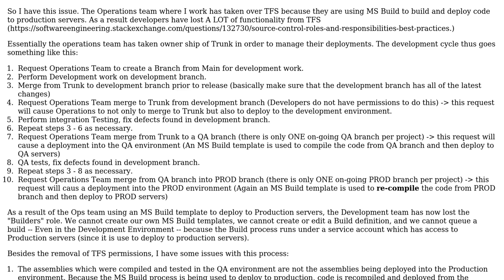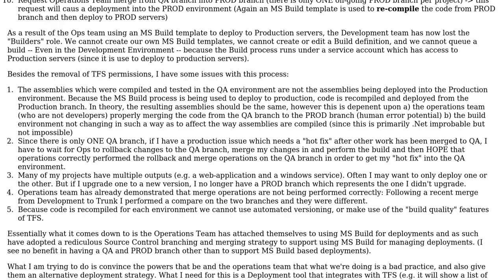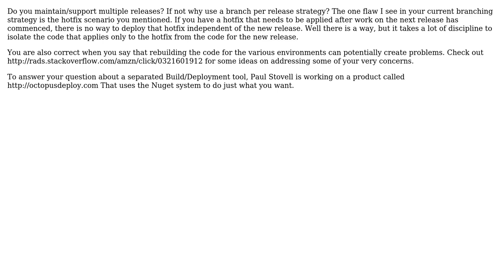Software Engineering: Deployment Tools that Integrate with TFS? (3 Solutions!!)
Software Engineering: Deployment Tools that Integrate with TFS?

With thanks & praise to God, and with thanks to the many people who have made this project possible! | Content (except music & images) licensed under CC BY-SA | Music | Images & others | With thanks to user o? user Michael Chatfield user Michael Brown user jfrankcarr and the Stack Exchange Network Trademarks are property of their respective owners. You are responsible for your own actions.